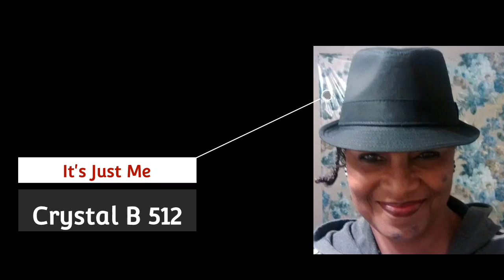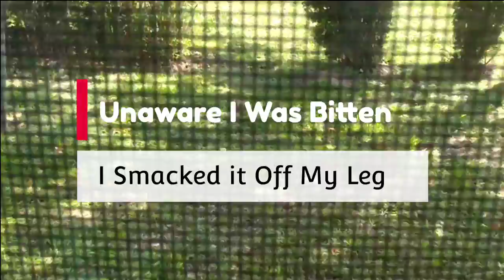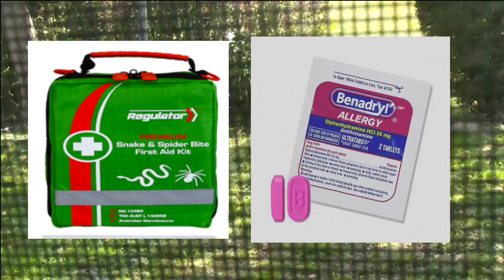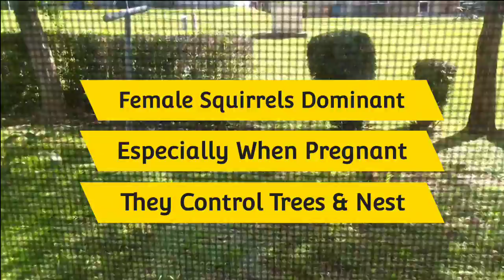Squirrels, Grackles & One Bothersome Spider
Birdwatching and Watching Squirrels when a Bothersome Spider came along.